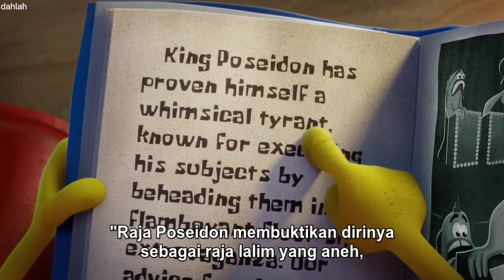THE SPONGEBOB MOVIE: SPONGE ON THE RUN (2020)(9/?) | Spongebob Bahasa Indonesia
Enjoy terimakasih sudah menonton jangan lupa subcribe ok dukung untuk chenel ini ok awas kalau enggak subcribe ingat itu catat itu ok dan like ok ok Dan share ok ok ok ok
Chenel ini mengupload video scene epick spongebob :)
Kalian mau request scene epick spongebob silahkan komen aja di video saya ok :)
(Tambahan) saya akan pin orang yang first/penonton pertama)